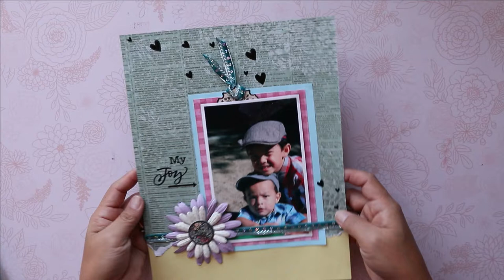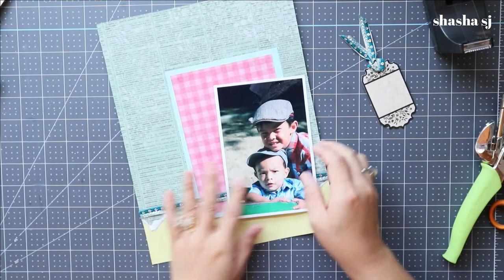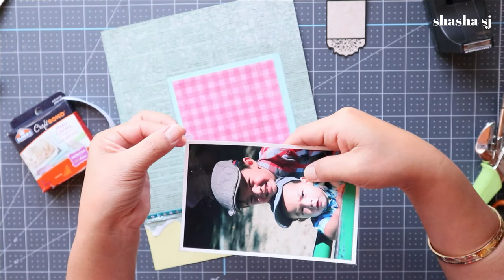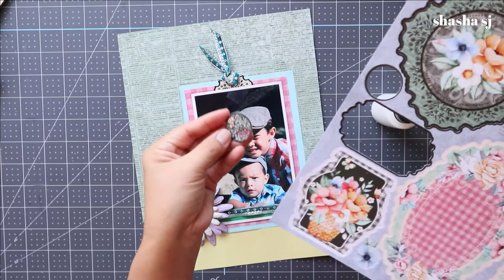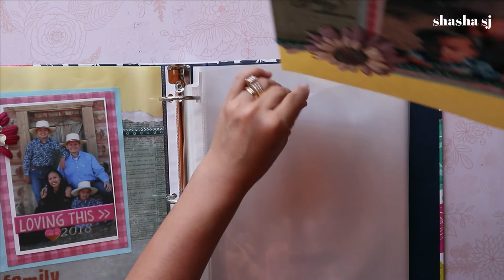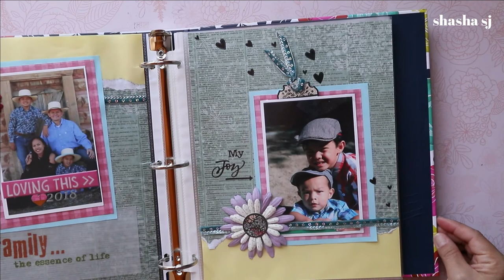EASY SCRAPBOOK TEMPLATE + DOLLAR TREE + GOODWILL + RECYCLE